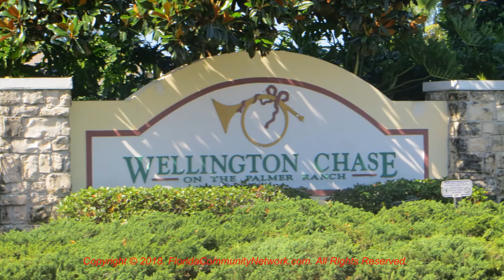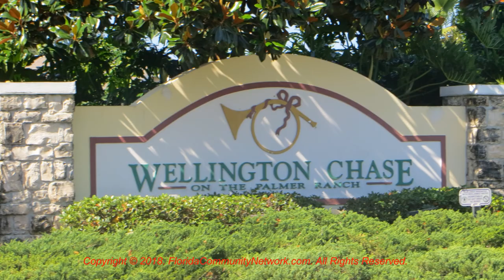Wellington Chase | Sarasota Florida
for more information about Wellington Chase Sarasota Florida